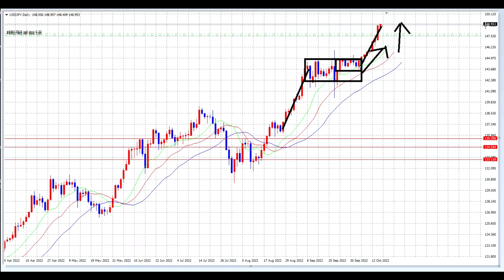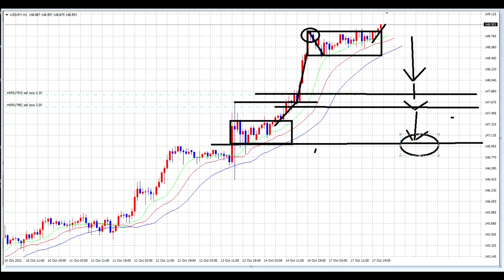【FX】当面はBUYで小刻みに利確作戦